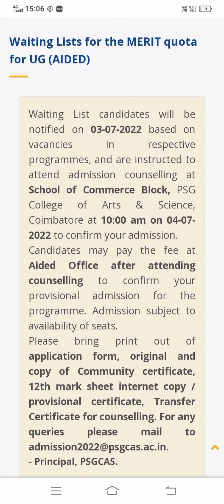PSG College of Arts and Science aided waiting list students mail...